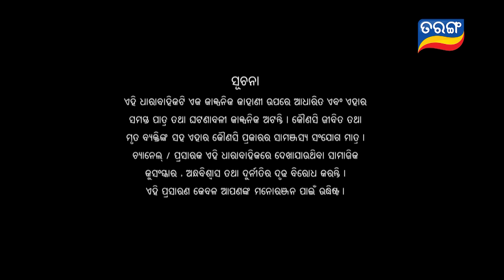Ama Jhansi Apa | Full Ep 115 | 6th Aug 2024 | Odia Serial | Tarang TV